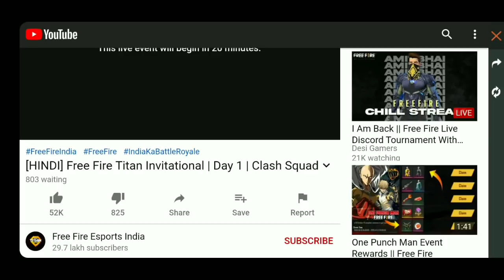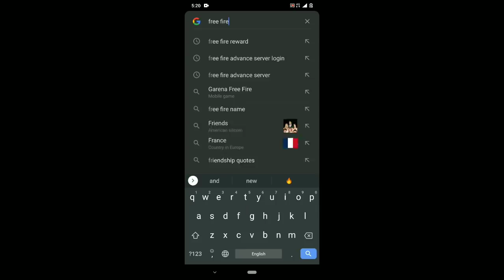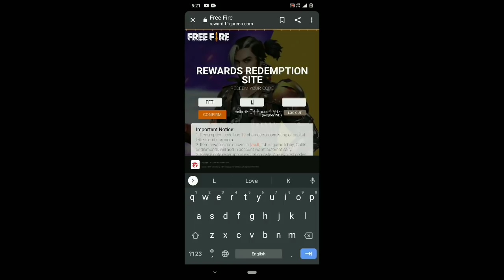free fire Titan invitational redeem code ! FFTI redeem code ! Titan invitational tournament Reward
free fire titan invitational redeem code
titan invitational redeem code
titan invitational redeem code free fire
free fire redeem code today
titan invitational in free fire
16 january redeem code free fire
esport free fire
esports free fire india
total gaming
free fire redeem code error problem
TITAN INVITATIONAL FREE FIRE
TITAN INVITATIONAL TOURNAMENT
TITAN INVITATIONAL
FREE FIRE TITAN INVITATIONAL TOURNAMENT FULL DETAILS
REDEEM CODE
today redeem code in free fire
Titan invitational free rewards
live watching milestone
How to get Shake with me
Titan invitational free fire rewards
Titan invitational tournament 2021
FF live watching rewards
FFTI REDEEM CODE TODAY
FFTI FREE REWARDS
FFTI free emote kaise milega